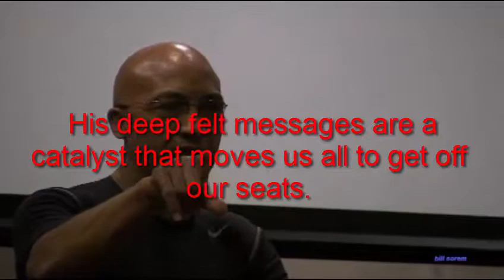Ron Henderson the Fitness King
Ron Henderson the Fitness King shares a couple of his keynote speeches.

Are you looking for a speaker for your next event? look no further!

When Ron speaks PEOPLE LISTEN! his message is deeply felt by all who attend his keynote speeches, and his energy is contagious!